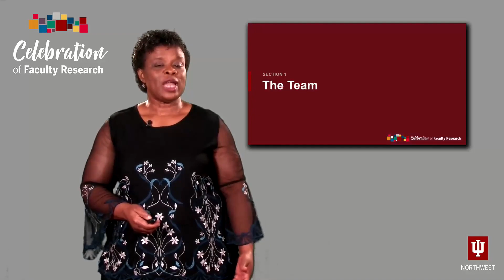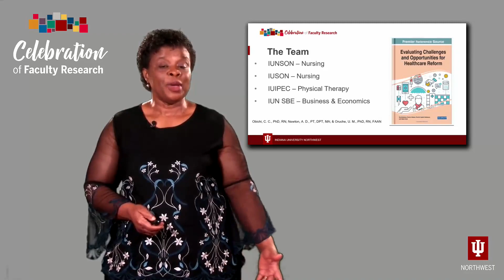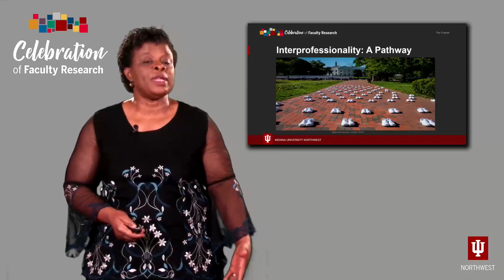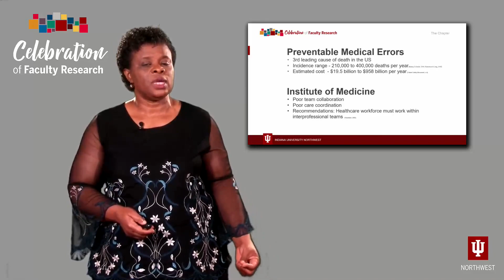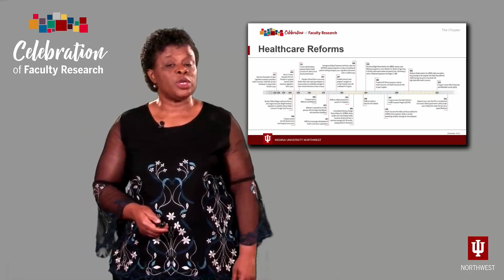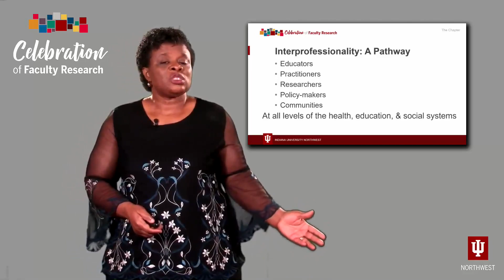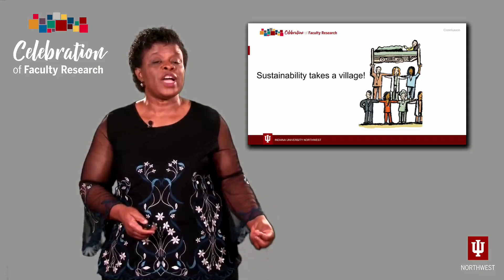Chidiebele Constance Obichi - 2021 Celebration of Faculty Research ~IUN~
"Sustaining the National Healthcare System" by Chidiebele Constance Obichi